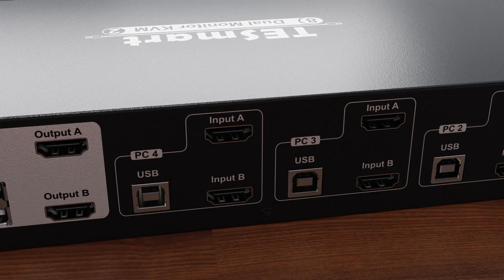TESmart 4 Port Dual Monitors KVM Switch Kit HDMI 4K60Hz with EDID｜HKS0802A1U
Experience seamless control with our KVM switch kit, equipped with four complete KVM-to-PC cables including one USB and two HDMI cables each. Manage four computers effortlessly using a single keyboard, mouse, and dual monitors. Enjoy ultra-high resolution of up to 3840*2160@60Hz 4:4:4 on both monitors, thanks to HDMI 2.0 and HDCP 2.2 compliance. The kit offers two unique display modes for simultaneous or individual display from each computer. With EDID emulators in every input port, your PCs always receive correct information. Connect two of our KVM switches HKS0802A1U in parallel using the supplied DCCI cable for a 4 PC to 4 monitor solution. The KVM switch can be easily controlled using multiple methods - the front panel button, keyboard hotkeys, IR remote control, and RS232. Unleash your productivity with our KVM switch kit!